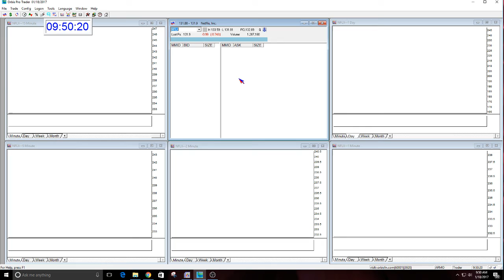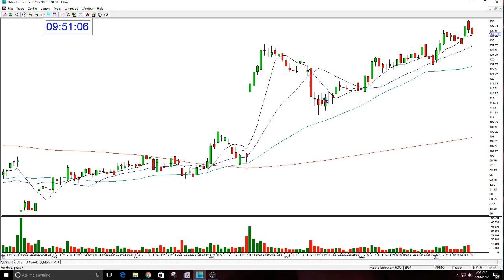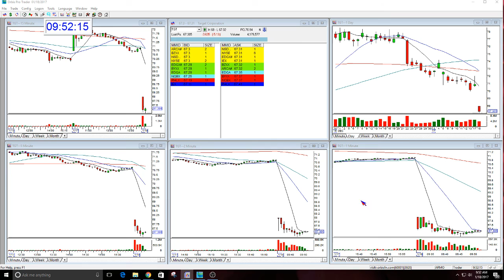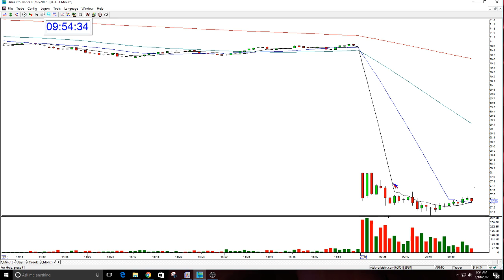The Stock Swoosh Show Live Trading Room With Melissa Armo-1-18-2017